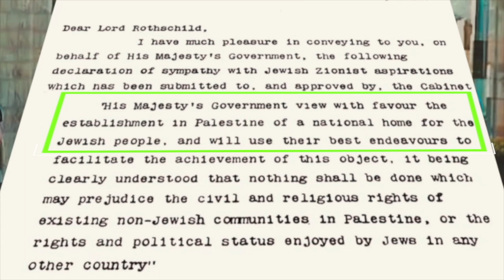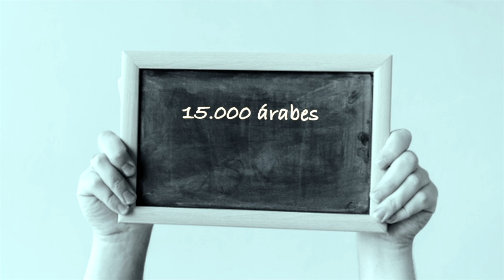EXPLICACIÓN CONFLICTO ÁRABE JUDÍO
Desde el primer día que pisé aquellas tierras me di cuenta la brutalidad e injusticias que llevan viviendo durante años por el estado opresor de Israel, esto me motivó a buscar la manera de transmitirlo de alguna u otra forma. Lamentablemente solo pude completar el 50% de lo que pretendía mostrar ya que desde el 18 de octubre mi lucha cambió radicalmente hacia lo que está sucediendo en Chile.
Sinceramente espero terminar este video el próximo año y así mostrar como sus ciudadanos actualmente viven encerrados por un muro de más de 700 km de extensión , privados de sus propios recursos hídricos , invadidos por asentamientos ilegales de judíos en sus propias tierras ademas de ser reprimidos constantemente por el ejercito de Israel